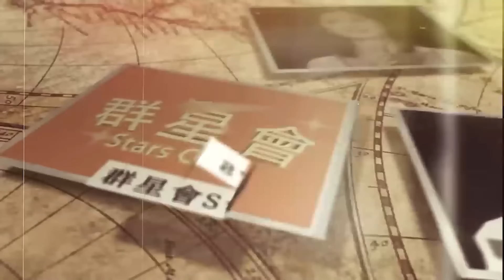66歲賴岳謙罕曝近況！慘遭封殺被逼逃離台灣，前妻一句話淚揭真相，獨自撫養三兒女內幕終於瞞不住！群星會